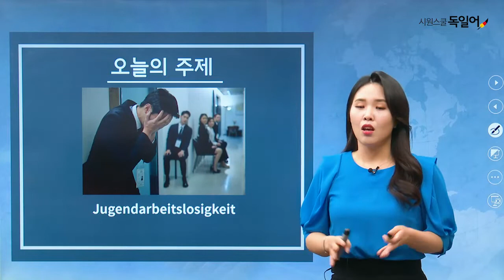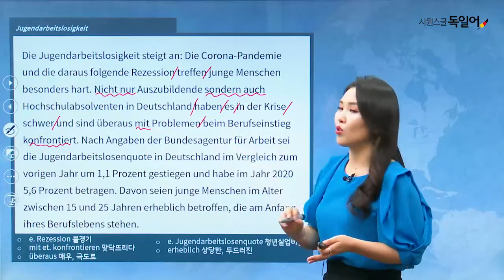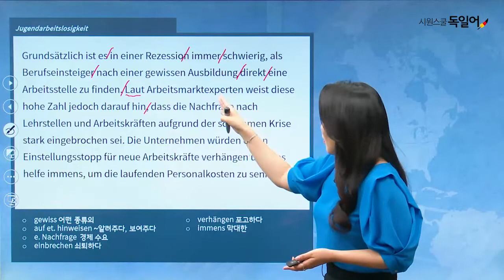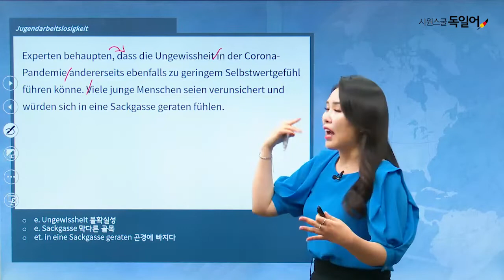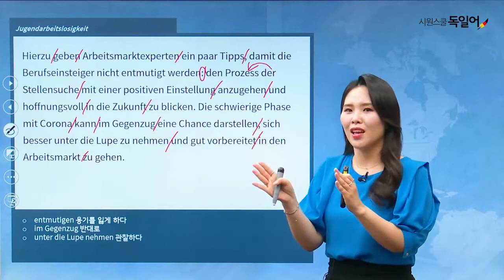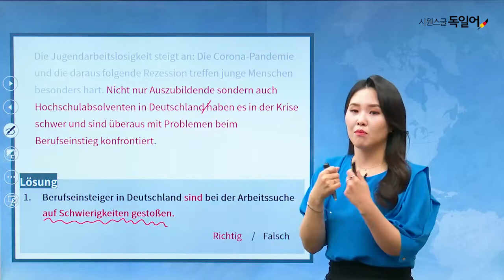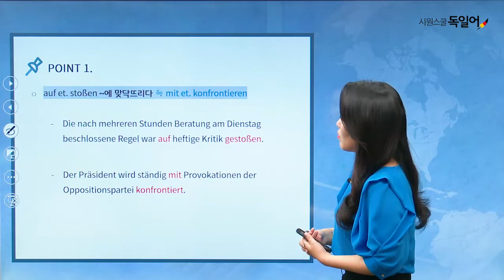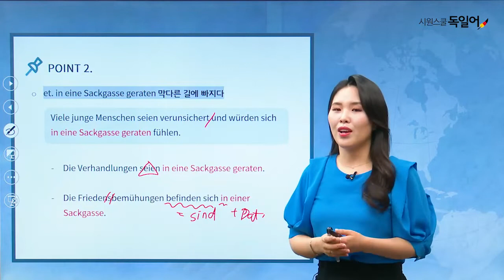[시원스쿨 독일어] 뉴스로 배우는 고급 독일어-1강.청년 실업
[뉴스로 배우는 고급 독일어-1강.청년 실업]

이제 고급 독일어는 뉴스로 배우세요📺

1. 긴 문장에 있는 각각의 단어는 해석이 되지만, 자연스럽게 해석이 되지 않아 이해에 어려움을 겪는 학습자
2. 뉴스에 등장하는 고급 어휘, 표현 등을 학습하고 싶은 학습자
3.고급 독일어 시험(C1)을 준비하는 학습자
4. 독일 현지에서 이슈가 되었던 주제의 기사를 독일어로 읽고 이해하고 싶은 학습자

고급 어휘가 포함된 독일어를 학습하고 싶다면?
뉴스로 배우는 독일어는 시원스쿨독일어🇩🇪